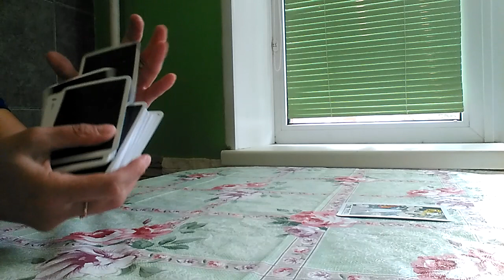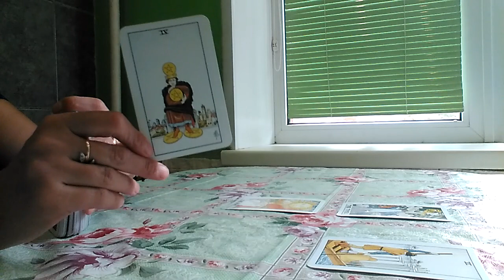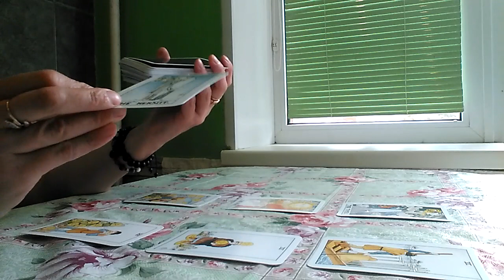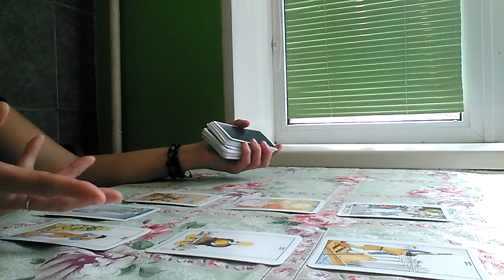СЕМЬ ЗВЕЗД.РАСКЛАД ТАРО.